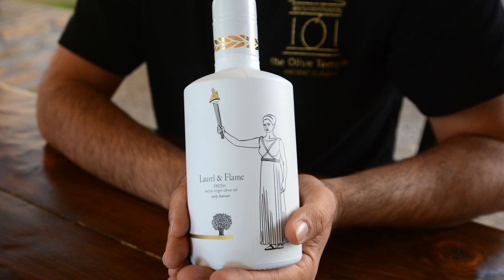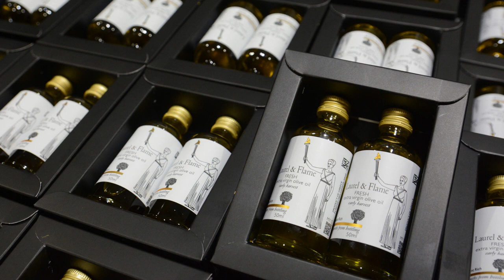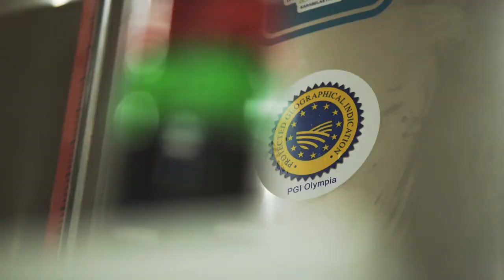"Τhe Olive Temple"/Aρχαία Ολυμπία. Παρουσίαση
"ΤΗΕ ΟLIVE TEMPLE": ΣΥΓΧΡΟΝΗ ΕΠΙΧΕΙΡΗΜΑΤΙΚΟΤΗΤΑ ΣΕ ΑΡΧΑΙΟ ΤΟΠΟ!
Με την παρουσίαση της πρότυπης, καινοτόμας επιχείρησης “the Olive Temple” στην Αρχαία Ολυμπία και την τόσο ενδιαφέρουσα συζήτηση με τον κ. Αλέξη Καράμπελα, ξεκινάει η καινούργια oμάδα βίντεο που υποσχέθηκα, με πετυχημένες ελληνικές επιχειρήσεις και επιχειρηματίες που μας αποκαλύπτουν τους στόχους τους, διηγούνται τη δική τους διαδρομή, εξηγούν τα προβλήματα και τις δυσκολίες που βρήκαν μπροστά τους και αποκαλύπτουν τις δικές τους λύσεις.

Με όλες αυτές τις επιχειρήσεις, η DASC Branding και εγώ προσωπικά, έχουμε στενή συνεργασία και συμβάλλουμε στο να γίνει το όραμά τους brand, να γίνει προϊόντα που βρίσκουν το δρόμο τους προς τις διεθνείς αγορές και φέρνουν πωλήσεις, κέρδη και ανάπτυξη όχι μόνο στις επιχειρήσεις αυτές αλλά και στην χώρα συνολικά.

Όπως θα ακούσετε, η οικογένεια Καράμπελα με οργάνωση, μελέτη και πολύ, πολύ δουλειά, έχτισε το μέλλον της, βαδίζει γρήγορα μπροστά και πετυχαίνει σε λίγο χρόνο θαυμαστά αποτελέσματα, που άλλοι ίσως δεν φαντάζονται καν.
Ο Αλέξης, ο Φραντσέσκο και η μητέρα τους, αξιοποιούν την γη και τις τοπικές ποικιλίες που ξαναζωντάνεψαν, την τεχνολογία, τον τουρισμό και, βεβαίως, το branding για να πετύχουν, ανοίγοντας δρόμο για την επιχείρησή τους αλλά και για ολόκληρο το κλάδο. (*)

Προχωρούμε λοιπόν, σε αυτή τη σειρά βίντεο παρουσιάσεων γιατί πιστεύουμε πως ο καλύτερος, πιο αποτελεσματικός τρόπος να προχωρήσει η Ελλάδα παραγωγικά, είναι να μιλήσουμε μεταξύ μας, να ανταλλάξουμε ιδέες και πράξεις και να εμπνευστούμε ο ένας από τις επιτυχίες του άλλου. Γιατί το να βλέπεις ότι κάποιος το κατάφερε, δίνει και κουράγιο εκτός από κίνητρο και απαντήσεις.

Ελπίζω να βρείτε τη σκέψη μας χρήσιμη και να βοηθήσει όλους όσους προσπαθείτε να πάτε και το δικό σας προϊόν, εκεί που το ονειρεύεστε.
Και γιατί και στο επιχειρείν όπως και στον ελαιοκομικό κλάδο και στις εξαγωγές “if we plan, we can!”

(*) Δεν έχει νόημα να πω περισσότερα  για το “the Olive Temple”, δείτε όσα έχει να πει ο ίδιος ο Αλέξης.

ΠΕΡΙΕΧΟΜΕΝΑ
0:08 Γιατί "the Olive Temple";
1:09 Γιατί τοπική ποικιλία ("τσαμπιδολιά");
4:59 Γιατί το κάνουμε, τι μας δίνει;
7:03 Ξέρουν το ΠΓΕ; Πώς το "πουλάμε";
7:39 Γιατί Τουρισμός; Tι σχέση έχει με το ελαιοτριβείο;
9:33 Πώς το βλέπουν οι επισκέπτες;
11:10 Σχολιάζουν; Τι λένε;
11:59 Εξάγουμε τυποποιημένο σε Ιταλούς;
12:36 Γιατί να τυποποιήσουμε;  Και πώς γίνεται;
15:43 Για την Ηλεία πιο συγκεκριμένα;
17:00 Πάμε μια βόλτα;

Αν σας ενδιαφέρει το θέμα Branding σε κάθε του έκφραση,  αναζητήστε εδώ, στο κανάλι και άλλα βίντεο. Aναζητήστε και θα λάβετε!
Γράψτε στα σχόλια τις απόψεις σας ή τις ερωτήσεις σας και θα προσπαθήσω να απαντήσω σε όλες.

Πατήστε το μπλε κουμπάκι στο κάτω δεξιά γωνία του βίντεο.